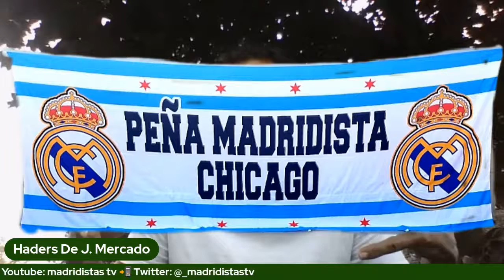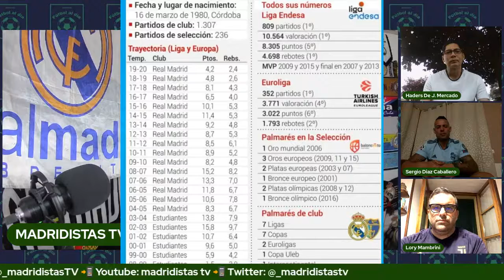Octavos de Final de la EUROCOPA Analisis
Analizamos con el Entrenador UEFA  LORENZO MAMBRINI el partido de su selección en Octavos de Final asi como el Gales vs Dinamarca